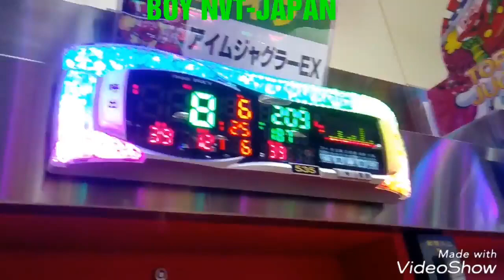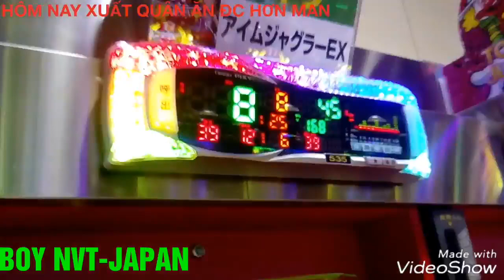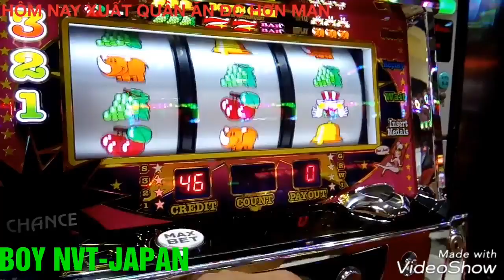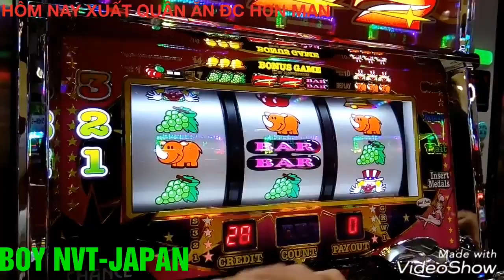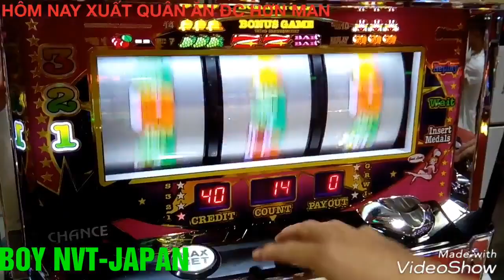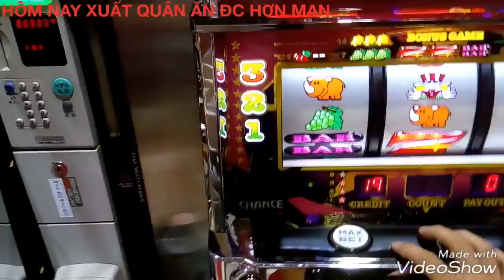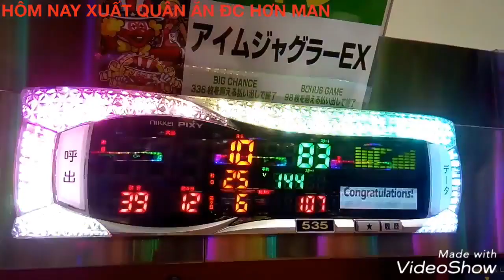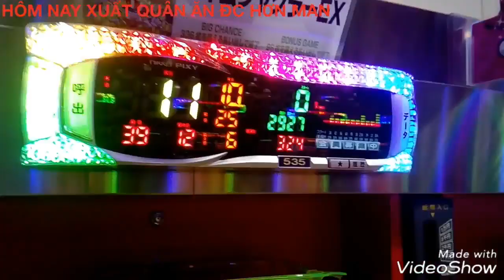Theo trân cao thủ NHÂN đi kiếm tiền từ PACHINKO NHẬT BẢN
KIẾM TIỀN KHÔNG KHÓ NHƯNG PHẢI BIẾT ĂN NON ,